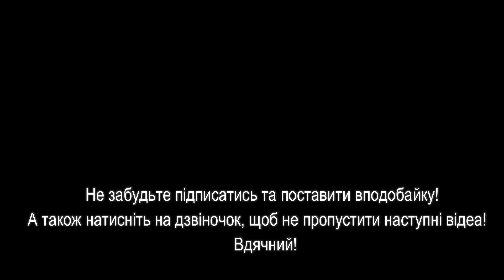Важливість аудіювання при вивченні іноземної мови | Практичні кроки # 1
Шановні друзі, ваша підтримка сприятиме подальшому розвиткові каналу! Щиро вдячний! PrivatBank: 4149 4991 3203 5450